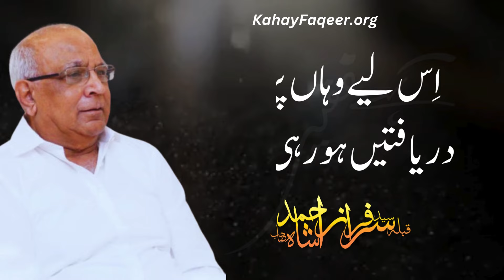Kamyabi Dilanay Walay Kaam Kon Se Hain? | کامیابی دلانے والے کام کون سے ہیں؟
Kamyabi Dilanay Walay Kaam Kon Se Hain? - by Qibla Syed Sarfraz Ahmad Shah Sahab
کامیابی دلانے والے کام کون سے ہیں؟  - قبلہ سید سرفراز احمد شاہ صاحب